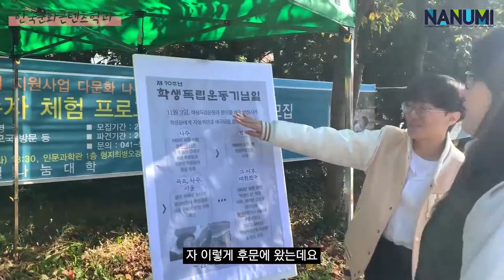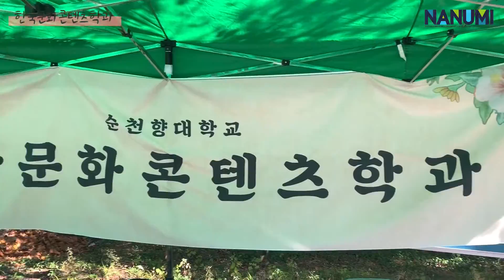[순천향대] 대학생 브이로그 - 파워인싸 한국문화콘텐츠학과 19학번 새내기.vlog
한코닉- 파워인싸⭐ 한국문화콘텐츠학과의 일상!
한콘은 탈춤 배우나요?

순천향대생 일상 브이로그🙌